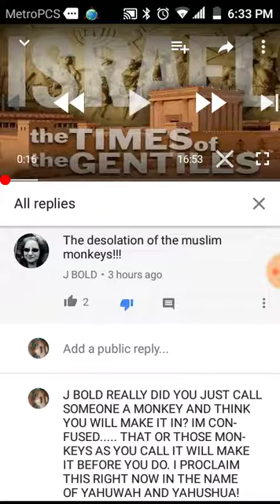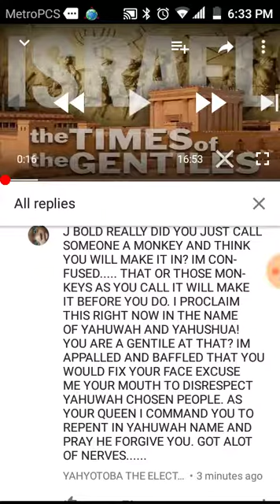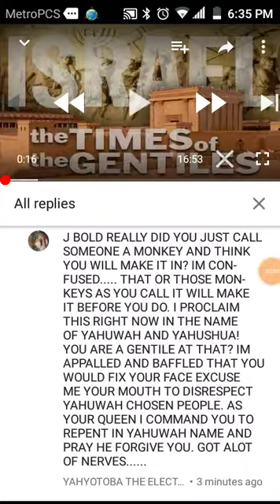WONDER WHY MUSLIMS SAY YOU THE DEVIL? CAUSE Y'ALL BE HANGING US AND CALLING US MONKEYS AT SAME TYM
Y'ALL REALLY NEED TO REPENT AND DECIDE WHO YOU WANNA SERVE THE CHOICE IS ALL YOURS